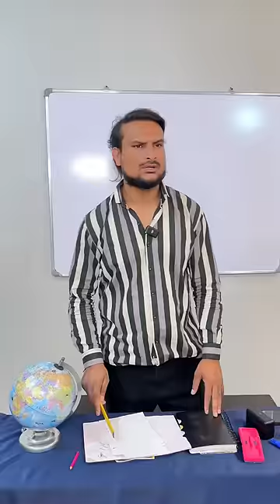Sir ka beta 😂❤️|| Gulshan kalra